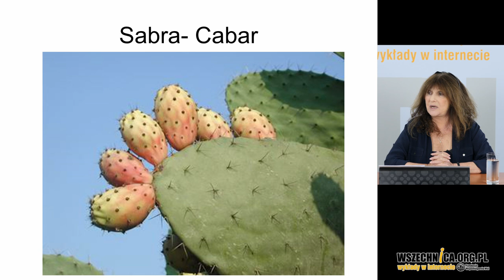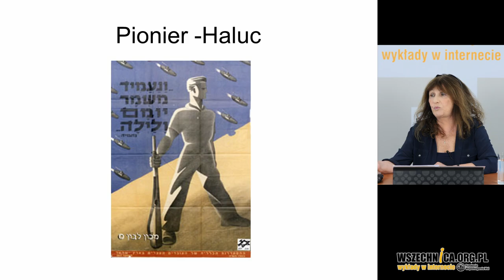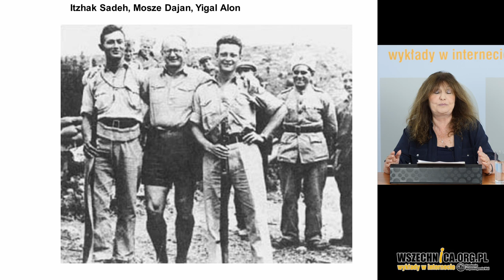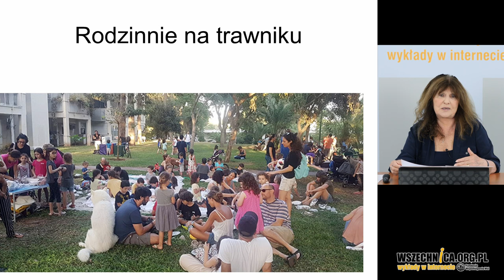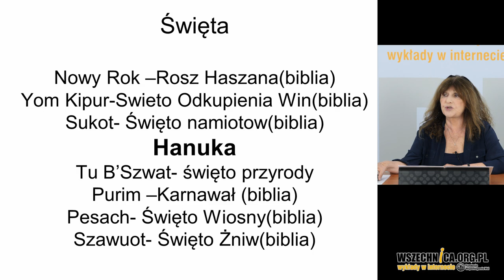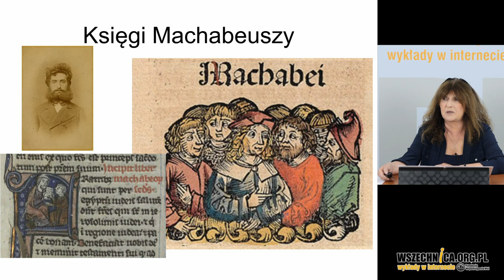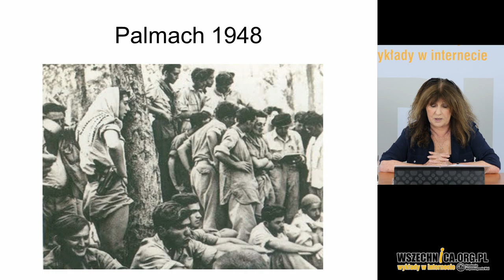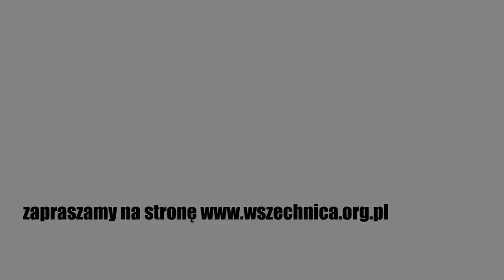Powstanie Państwa Izrael, cz. 3: Sabra - pierwsze pokolenie / Nili Amit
Wykład Nili Amit, Fundacja Wspomagania Wsi, 14 lipca 2020 [1h05min]

Sabra to każdy Żyd, który urodził się w Izraelu, bądź na terenie Palestyny przed powstaniem państwa w 1948 roku. Nili Amit w nagraniu wykładu opowiada o pierwszym pokoleniu sabrów, dzieciach pierwszej i drugiej fali żydowskiej imigracji do Ziemi Świętej, które wychowało się na terenie Izraela. W chwili jego utworzenia grupa ta liczyła około 20-30 tys. osób, jednak miała ogromny wpływ na kształtowanie się kultury młodego państwa.

Pionierzy ruchu syjonistycznego w Palestynie odcinali się od diaspory i tradycyjnej kultury żydowskiej. Ich celem było stworzenie „nowego Żyda”. Sabrowie przejęli ideały rodziców. Przyszło im to tym łatwiej, że w przeciwieństwie do swoich rodziców, wychowali się w całkowitym oderwaniu od swoich korzeni.

– Rodzice mieli sentyment, jaki ma każdy człowiek do swojego dzieciństwa, języka, krajobrazu, w którym wyrósł, ale przede wszystkim związek emocjonalny z tymi ludźmi, którzy w diasporze pozostali – mówi Nili Amit. Żydzi, którzy przyszli na świat w Ziemi Świętej, nie mieli tego sentymentu. – Ich językiem był hebrajski, krajobrazem wzgórza Galilei albo brzeg morza w Tel Awiwie. Nie mieli z diasporą żadnych związków osobistych, była dla nich czymś całkowicie anonimowym. Przejęli przekazany przez politycznych liderów stosunek do diaspory jako czarnej dziury w dziejach narodu żydowskiego. 2000 lat, w których naród się nie rozwijał.
Nowa kultura żydowska

Podczas wykładu prelegentka opisuje tworzenie nowej kultury żydowskiej przez pierwsze pokolenie sabrów. Jej elementami była afirmacja tężyzny fizycznej, pracy na roli oraz czynu zbrojnego. Społeczeństwo na początku istnienia współczesnego Izraela cechował egalitaryzm. Kultywowany był w kibucach, czyli spółdzielczych gospodarstwach rolnych, oraz w armii. Wartości, na których opierało się życie w młodym państwie, zaczęły przechodzić w kryzys w latach 50., kiedy zaczęła je wypierać kapitalistyczna kultura zachodnia. Niektóre wypracowane wówczas wzorce, np. w kwestii świeckiej reinterpretacji tradycji biblijnej, są jednak obecne w Izraelu po dziś dzień.

Nili Amit – ukończyła Wydział Literatury Angielskiej i Nauk Politycznych Uniwersytetu Hebrajskiego w Jerozolimie. Wykłada w Collegium Civitas i Instytucie Historycznym UW na temat współczesnego Izraela. Opublikowała autobiograficzną książkę „A miałam być księżniczką z bajki…”